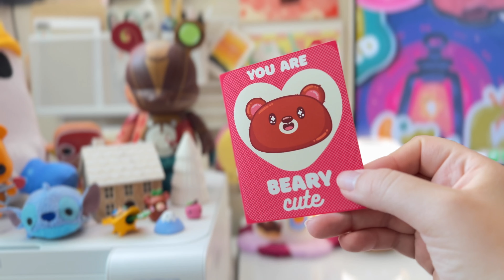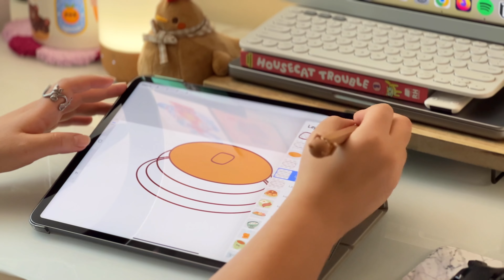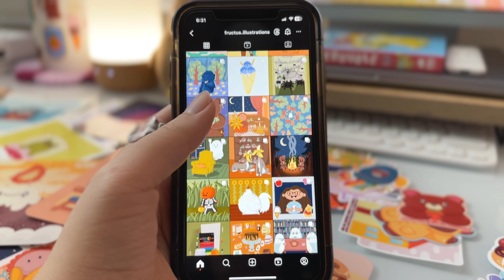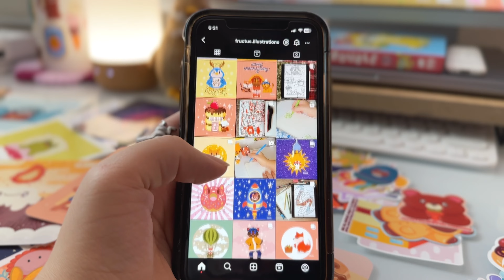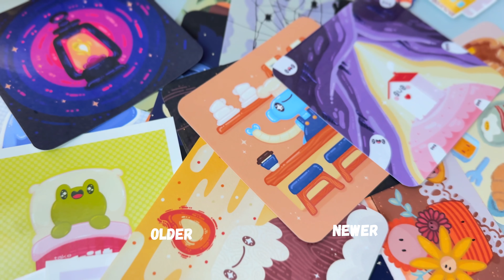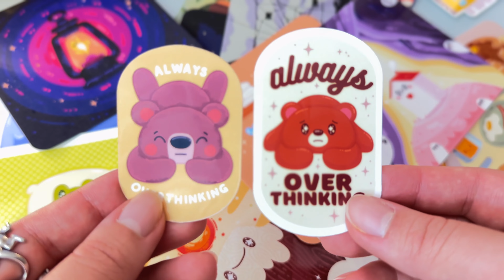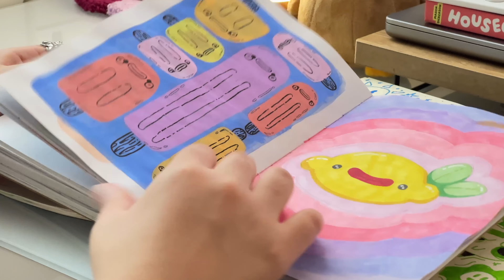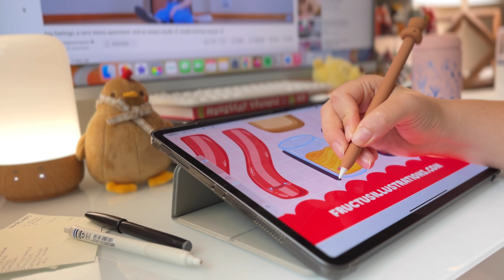Comparing My First Artwork to My Current Work | Artistic Growth Journey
My art has looked different over the past couple of years since I started this journey. Today I want to share my art from the last two years to see how much my skills and styles have developed :)

Cute stickers, prints, memo pads, pins and more designed by me!

NOTION TEMPLATE NOW AVAILABLE FOR PURCHASE!

Read all about what I'm doing behind the scenes and my experience being an artist and small business owner.

NEWSLETTER:
Stay updated on new products, shop updates, and exclusive shop deals!